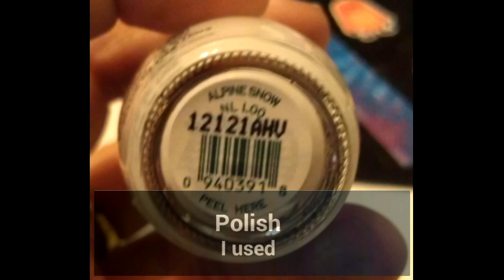VR- loritownley Mothers Day Contest Nails #2